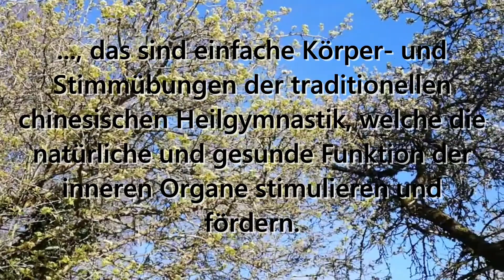Qi Gong - Liu Zi Jue -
Sie suchen eine individuelle Gesundheitsvorsorge für Ihr Unternehmen, Ihre Schule oder sonstige Einrichtung?
Dann schreiben Sie uns an, wir beraten Sie gerne!